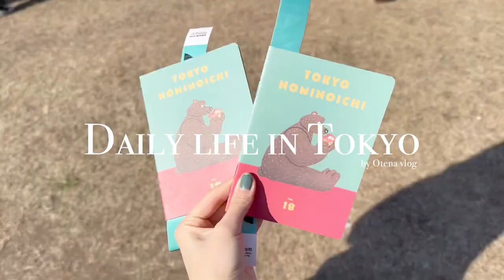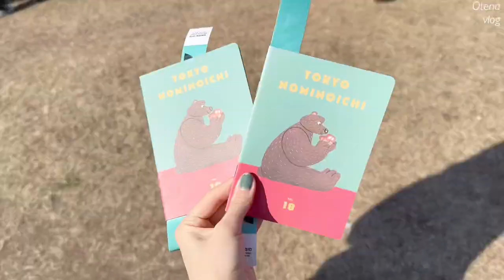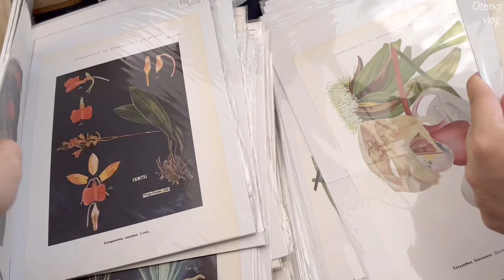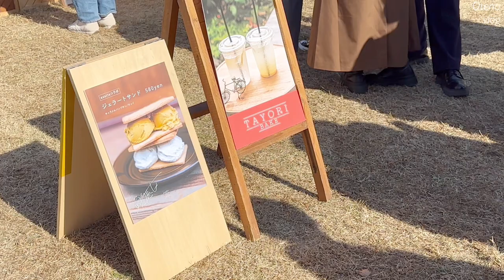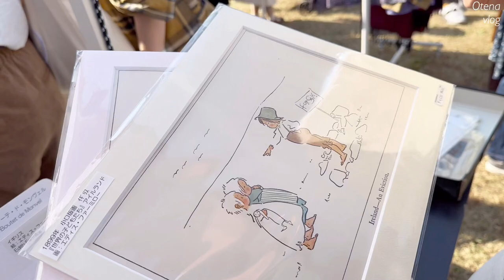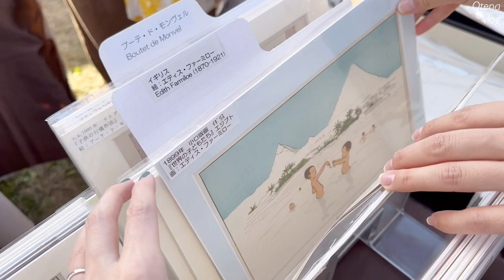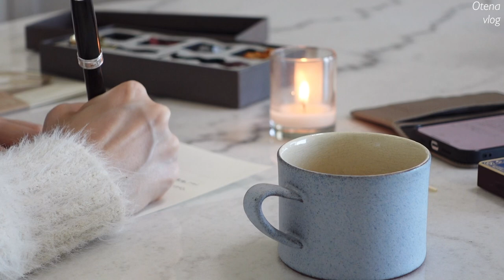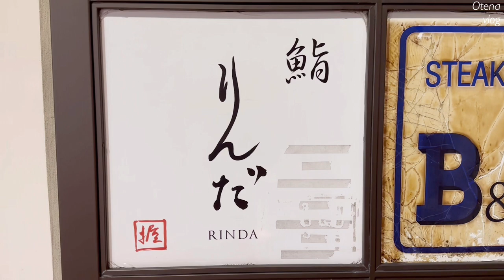東京蚤の市 |大切な人への手紙 | 記念日ディナー | 社会人の日常 | あつあつグラタンで温まる寒い日の夜ご飯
・Serge Mouilleフロアランプ

👗コーディネート/cordinate
・グラタン作ってる時の白いニット(dholic)

・小麦粉や砂糖を入れているガラスキャニスター(ニトリ)
・ジョージジェンセンティータオル(水切り)

🥂器/tableware
・ベーグルを乗せたグレーの大皿
・グラタンを入れたバッラリーにのサービングパン
・サラダ取り分け用の小さな白のプレート

🦐美味しいもの/food
・エンペラーサーモン

字幕設定をONにしてからご覧ください。字幕が他の言語になっている場合は"日本語"を選択してください！

▼Music
Tim Halperin_What We've Been Waiting For
Handsome and Gretyl_Stay / Wander
Jesse Barrera_Casual (Acoustic)
Jesse Barrera & Albert Posis_Everyday Feels Like Sunday